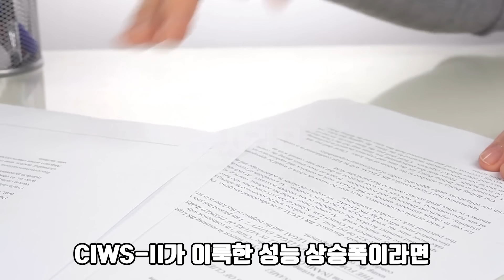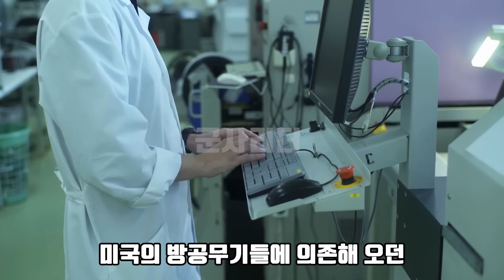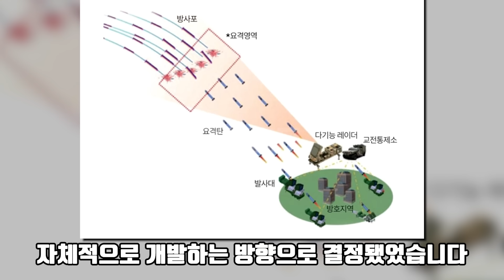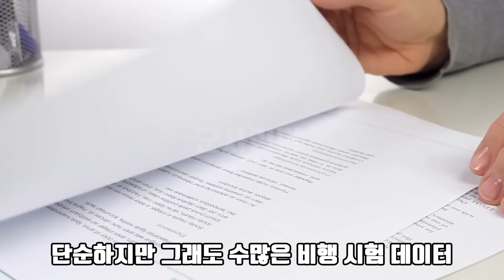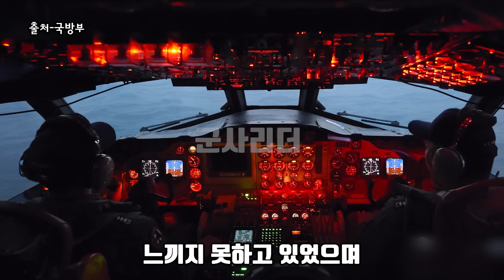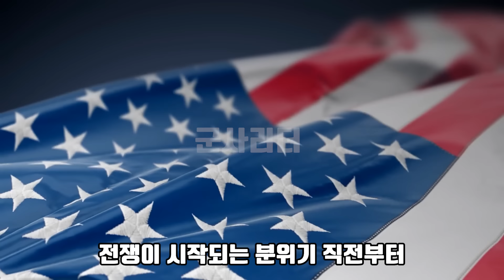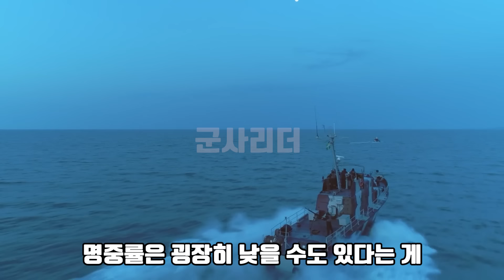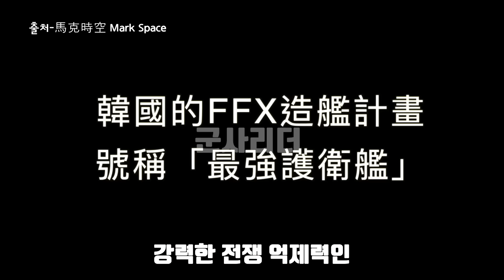시진핑"미국이 문제가 아니야!" 방어율 99% 완벽 방공 시스템 실전배치로 대한민국, 중국 조져버린다